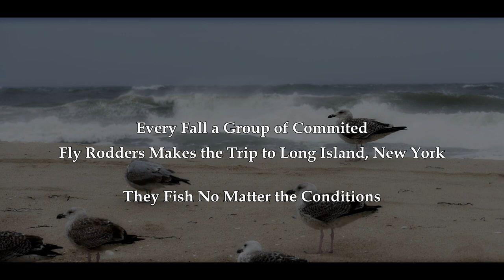Extreme Fly Fishing Nor'easter Storm, Striped Bass Long Island, New York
Nor'easter storms cause turbulent waters with strong currents and that stir up sand creating poor visibility conditions. Striped bass thrive in these conditions using their powerful broad tails to handle rough waters and their sensory organs to locate bait fish. Experienced long island anglers will tell you that some of the best striped bass fishing happens during strong Nor'easters when striped bass corral bait fish along the beaches, covers and jetties.

In this video watch a group of fly rodders fly fish through a strong Nor'easter on Long Island during the Fall of 2016. Non stop action with striped bass feasting on mullet and other bait fish gathered tight to the rocks.

Tight lines!

- Sergio

Fly Fishing Gear Recommendation